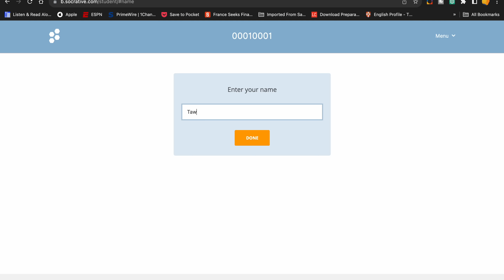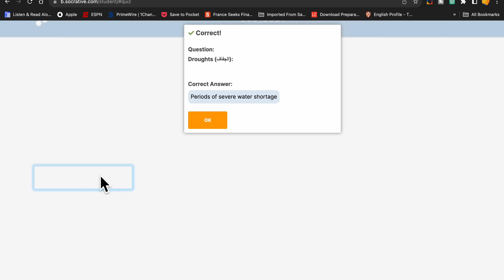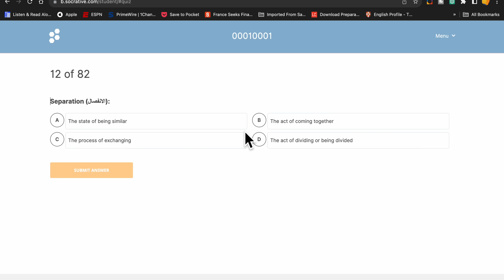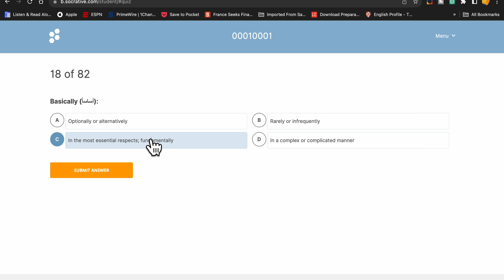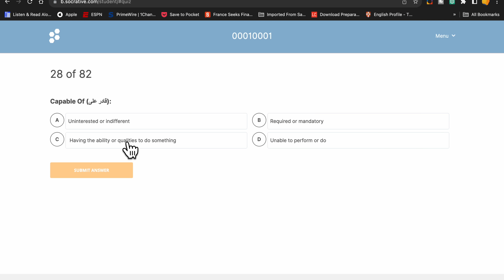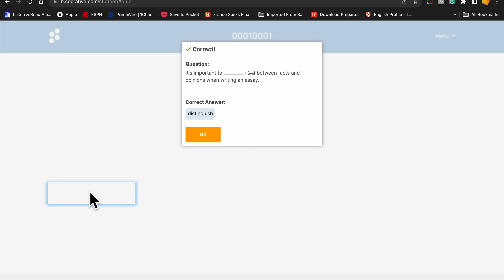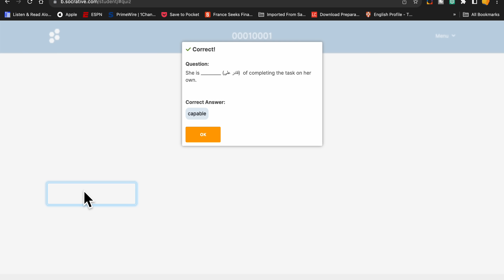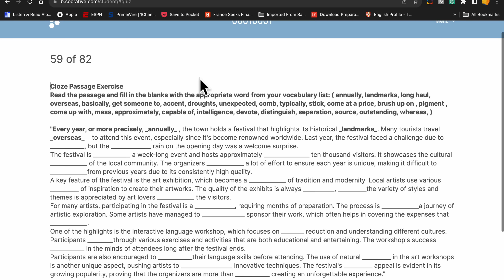كلمات امسات انجليزي نوفمبر وديسمبر ٢٠٢٣ emsat vocab.mov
**العنوان:** إتقان الكلمات الأساسية لامتحان الإمسات مع أمثلة عملية | نجاحك في الامتحان!

**الوصف:**
🌟 مرحبًا بكم في الدليل النهائي لكلمات الإمسات الأساسية! 🌟

هل تستعد لامتحان الإمسات الإنجليزي وتبحث عن توسيع مفرداتك اللغوية؟ لا تبحث بعد الآن! في هذا الفيديو، نغوص في أعماق أهم الكلمات التي تحتاج إلى معرفتها لتتفوق في امتحانات الإمسات. 📚✨

🔍 **ما ستتعلمه:**
- قائمة شاملة بالكلمات الأساسية التي يجب معرفتها لامتحان الإمسات.
- أمثلة عملية لكل كلمة لفهم استخدامها في السياق.
- نصائح وحيل لتذكر هذه الكلمات واستخدامها بفعالية في الامتحان.

👩‍🏫 سواء كنت تبدأ تحضيراتك للإمسات أو ترغب في تحسين مهاراتك اللغوية، هذا الفيديو مصمم لجعل تجربة التعلم الخاصة بك جذابة وفعالة. تم اختيار أمثلتنا بعناية لتعكس أنواع الاستخدام التي ستواجهها في الامتحان، مما يضمن استعدادك التام لأي تحدي لغوي قد يواجهك.

📈 **زيادة استعدادك للامتحان:**
- تعزيز قوتك اللغوية.
- تحسين فهمك وتعبيرك.
- اكتساب الثقة في قدرتك على التعامل مع المكون اللغوي للإمسات.

🎓 **انضم إلى مجتمع الإمسات بلس:**
كن جزءًا من مجتمع مكرس للتميز الأكاديمي والنجاح في امتحان الإمسات الإنجليزي.

🔔 لا تنس الضغط على أيقونة الجرس لتبقى على اطلاع بأحدث الفيديوهات والموارد!

💬 **رحلتك نحو النجاح:**
نؤمن بالتعلم التفاعلي. شارك أسئلتك، اقتراحاتك، أو الكلمات التي تجدها صعبة في التعليقات أدناه. دعونا نجعل هذه رحلة تعاونية نحو تحقيق أعلى إمكانياتك في امتحان الإمسات الإنجليزي.

📌 **ابق على تواصل:**
لمزيد من الموارد والنصائح والمحتوى الحصري، تابعنا على [إنستغرام

**Title:** Master Essential EMSAT Vocabulary with Practical Examples | Ace Your Exam!

**Description:**
🌟 Welcome to the ultimate EMSAT vocabulary guide! 🌟

Are you preparing for the EMSAT English exam and looking to expand your vocabulary? Look no further! In this video, we dive deep into the most essential vocabulary words you need to know to excel in your EMSAT exams. 📚✨

- A comprehensive list of must-know EMSAT vocabulary words.
- Practical examples for each word to understand usage in context.
- Tips and tricks to remember these words and use them effectively in your exam.

👩‍🏫 Whether you're just starting your EMSAT prep or looking to brush up on your vocabulary skills, this video is tailored to make your learning experience engaging and effective. Our examples are carefully chosen to reflect the types of usage you'll encounter in the exam, ensuring you're fully prepared for any vocabulary challenge that comes your way.

📈 **Boost Your Exam Readiness:**
- Enhance your word power.
- Improve your comprehension and expression.
- Gain confidence in your ability to tackle the language component of the EMSAT.

🎓 **Join our EMSAT Plus Community:**
Become a part of a community that's dedicated to academic excellence and success in the EMSAT English exam.

💬 **Your Journey to Success:**
We believe in interactive learning. Drop your questions, suggestions, or words you struggle with in the comments below. Let's make this a collaborative journey to achieving your highest potential in the EMSAT English exam.

For more resources, tips, and exclusive content, follow us on [Instagram/TikTok/Other Social Media].

Liked this video? Your support helps us create more helpful content for students like you.